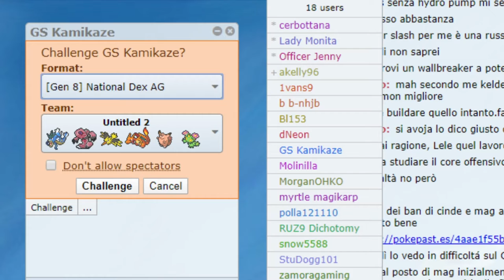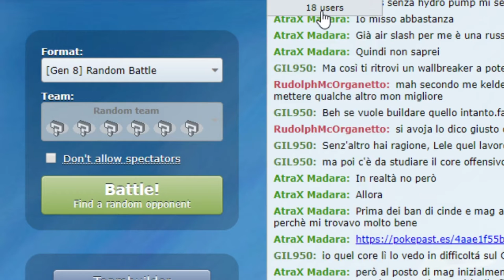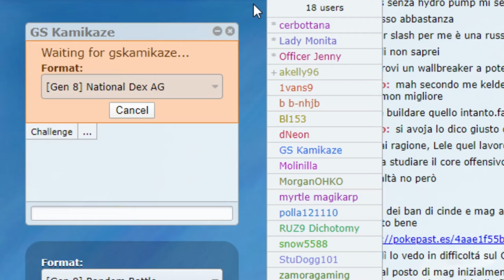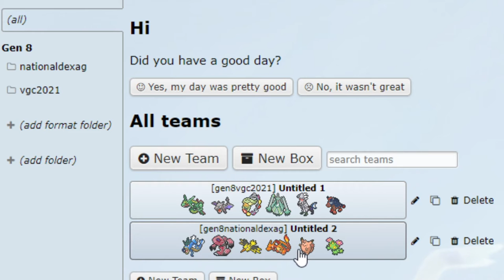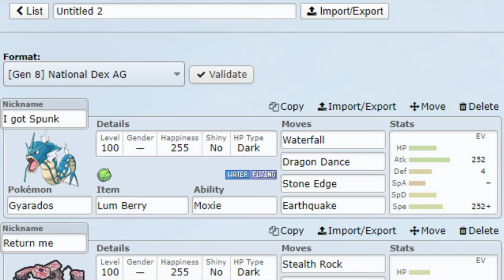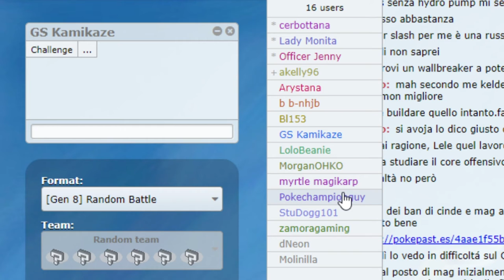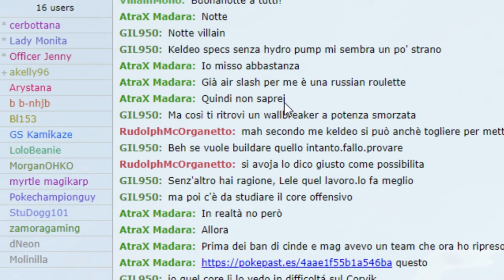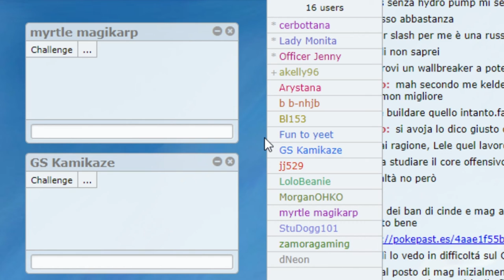Kanto Files Gyarados PokeDippys Podcast